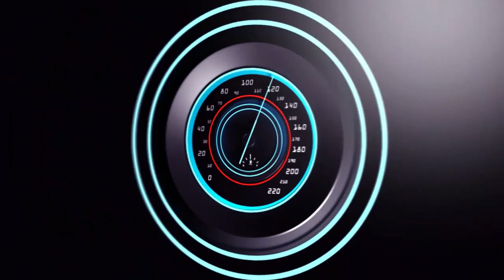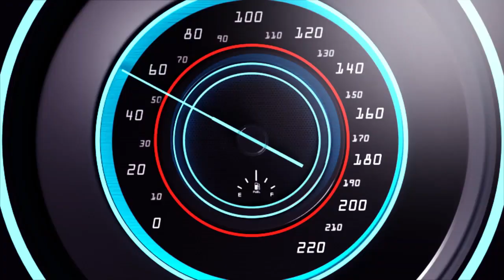BUGESERA HUMVIKANYE INKURU NZIZA YANEJEJE ABATURAGE BOSE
Ndagusaba inkunga yo gukora subscribe uyumunsi ugakanda kunzogera kugirango utazigera narimwe wongera gucikanwa nibiganiro byiza tudahwema kugutegurira ndetse no kukugezaho umunsi kumunsi. nihanganishije umuryango wabuze uyumwana wumukobwa wigaga muwa1 wapfuye azize uburwayi agapfira ku ishuri.BUGESERA HUMVIKANYE INKURU NZIZA YANEJEJE ABATURAGE BOSE,AMAKURU MASHYA ABAYOBOZI 6 BAFUNZWE BAKEKWAHO UBUJURA,KIGALI ABANTU BA3 BAPFIRIYE ICYARIMWE BENSHI BARAHAHAMUKA,AMAKURU YARANZE UMUNSI WO KUWAMBERE ITALIKI 20/11/2023,KAYONZA ABATURAGE BAHAHAMUTSE KUBERA AMAHANO AHABEREYE,KIGALI AMAHANO ATEYE UBWOBA UMUGABO ARUMYE UMUGORE WABANDI,HUYE UMUKECURU WAKOREWE AMAHANO ARATABAZA PEREZIDA WIGIHUGU,INKURU MBI IMUHANGA ABITWAJE INTWARO GAKONDO BATEMYE UMUNTU,INKURU NZIZA CYANE MAGERAGERE YUMVIKANYE KUBAGORORWA 44 ,INKURU YINCAMUGONGO YUMVIKANYE GICUMBI IBABAJE ABANYARWANDA,AMAKURU YARANZE UMUNSI WO KUWA6 ITALIKI 18/11/2023,GICUMBI INKURU YINCAMUGONGO UMUGORE ATEMYE MUGENZI WE,AMAKURU ATEYE AGAHINDA GICUMBI UMUNYESHURI YISHWE NA SE ,INKURU YINCAMUGONGO MISS ELICA NAWE YITABYE IMANA BIRABABAJE,AMAKURU YARANZE UMUNSI WO KUWA5 ITALIKI 17/11/2023,INKURU YINCAMUGONGO UMUNYESHURI WARURANGIJE KAMINUZA ARAPFUYE,AMAKURU MASHYA MUHANGA IBYIHEBE8 BYAHUNGABANYAGA UMUTEKANO BYAFASHWE,KIGALI IMPANUKA IKOMEYE IBEREYE KUGISOZI IHAHAMUYE BENSHI,INKURU YINCAMUGONGO NYAMASHEKE UMUKECURU WIMYAKA82 YARAPFUYE,NYAMASHEKE KU ISHURI UMUNYESHURI AKOREWE ISHYANO NA MWALIMU,INKURU YINCAMUGONGO 2 BAHISE BAPFA I GATSIBO MUMPANUKA,RUBAVU INKURU YINCAMUGONGO ABANYECONGO BATEMAGUYE UMUROBYI,INKURU IBABAJE KAYONZA 6 BAGWIRIWE NIKIROMBE BAHITA BAPFA,KWISHURI NGOMA HUMVIKANYE INKURU MBI CYANE KU BANYESHURI 70,KURI PRINCE KID NGAYA AMAKURU YIHUTIRWA AZINDUTSE AMUVUGWAHO,NYABUGOGO UMUZUNGUZAGI AKOZE ISHYANO ATERA ICYUMA UMUKIRIYA,BITEYE UBWOBA HAMENYEKANYE UKO KAZUNGU YISHE ABAKOBWA 12,INKURU YINCAMUGONGO KIGALI INKONGI YUMURIROYIBASIYE INYUBAKO,UMUGABO WASAMBANYAGA UMWANA WE YAGUWE GITUMO AKORA AMAHANO,HUMVIKANYE AMAKURU MEZA KUMUPADIRI WAHINJWAGA UBUTINGANYI,KIGALI UMUSORE YAKOZE AMAHANO YISHE ABANTU ABASHYINGURA IWE ,INKURU YINCAMUGONGO UMWANA WUMUNYESHURI APFIRIYE KU ISHURI. RWANDA UPDATE,AMAKURU AGEZEHO,AMAKURU MASHYA,PAUL KAGAME,fardc et m23,papasava,ndimbati,yago tv show,umuturayi,rwanda updates,m24/7tv,isimbi tv,Rwanda today,Kigali today,ubwicanyi murwanda,bruce molody,indirimbo nshya,impanga tv,killaman,nyambo,FDRL,bamenya,RDF,tv1 rwanda,3d tv rwanda,dc tv rwanda,tv1 rwanda live,umuturanyi,5guys tv,kagame,mitsutsu,my vow meddy,rose tv show,agasobanuye,ishami tv,today tv,one on one,Mama urwagasabo,KIGALI,RWANDA,KAMPALA,BURUNDI,KENYA,USA,ANGEL,MUSIC,POLITICS,byakomeye,iwacu,Burundi,ibibazo mu Rwanda,ingabo,m23,fardc,kisekedi,ishamitv,congo 2022 today,bunagana,fardc congo goma,rutshuru congo,rutshuru m23,bunagana congo today,FARDC m23 congo today 2022,m23 amakuru mashya,m23 muri congo,m23 news,sultanmakenga,willyngoma,Monusco News,MONUSCO Congo,Monusco Goma,MONUSCO Mission,MONUSCO News today,rwanda updates,red blue jd,rwanda,kigali today,meddy,paul kagame,rwanda kigali,amakuru,muhire munana,jant jedeo official,ismael mwanafunzi,abasirikare,rwanda tv,rdf,amakuru yihutirwa,rwanda rwacu,urwanda na,kabera,meddy songs,abanzi burwanda,igihe,agasobanuye,agasobanuye yanga,isimbi tv,my vow,afrimax tv,the choice live,bamenya serie,papa sava,niyo bosco,dorcas na vestina,chita magic,yago tv show,telefix tv,mashaliki tv,twahuje,twaganiriye